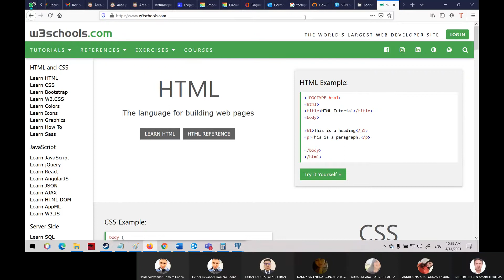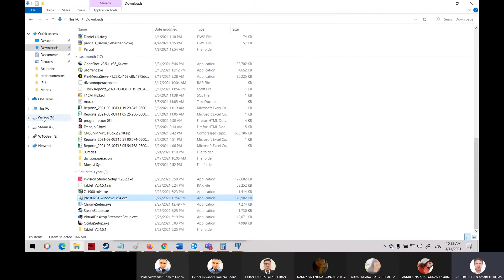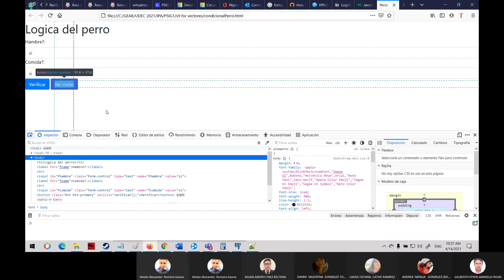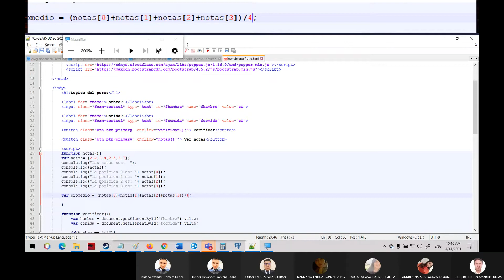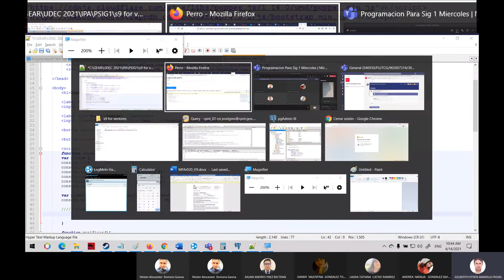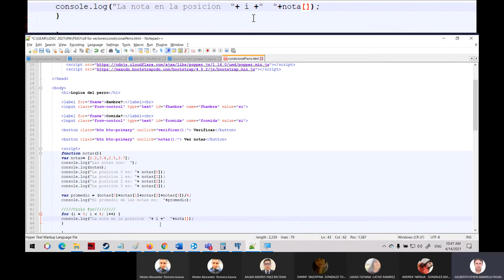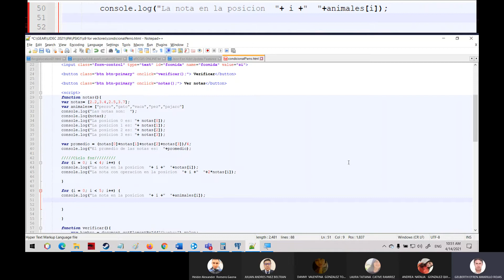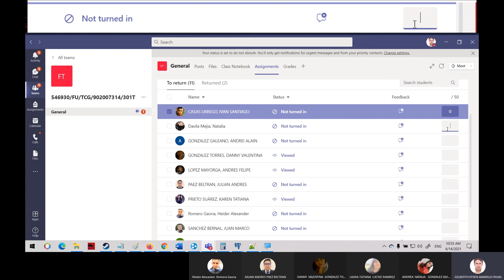Programación Para Sig. 1 14 de abril del 2021